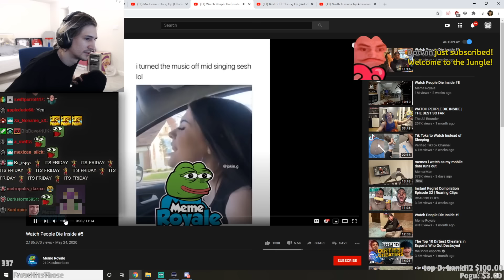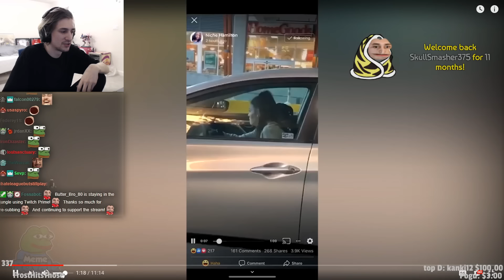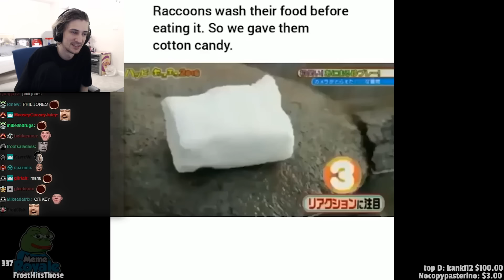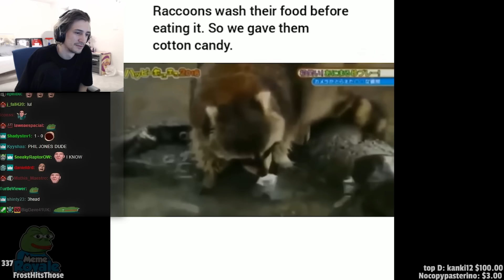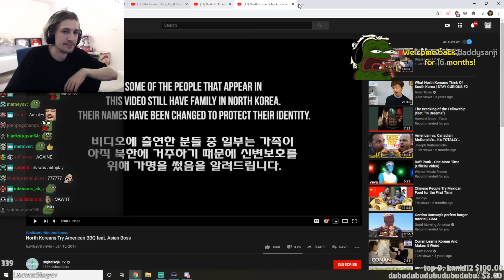xQc Reacts to Watch People Die Inside #5 | xQcOW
►Twitch.tv/dailydoseofxqc